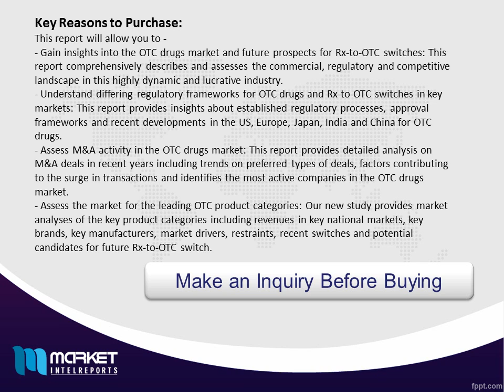Global OTC Drugs Market – Key Market Drivers, Market Forces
"The OTC Drugs Market: Commercial Trends and Rx-to-OTC Switch Prospects" discusses trends in the over-the-counter (OTC) pharmaceuticals market and the commercial prospects for switching drugs from prescription-only to OTC status.